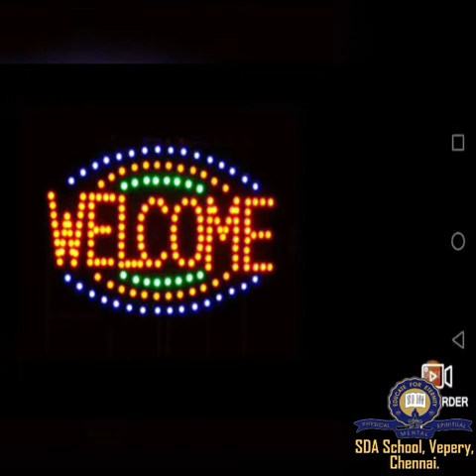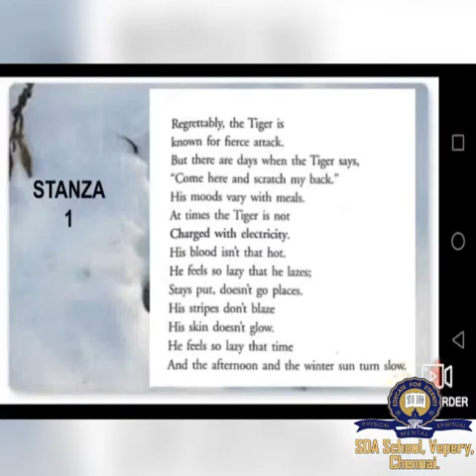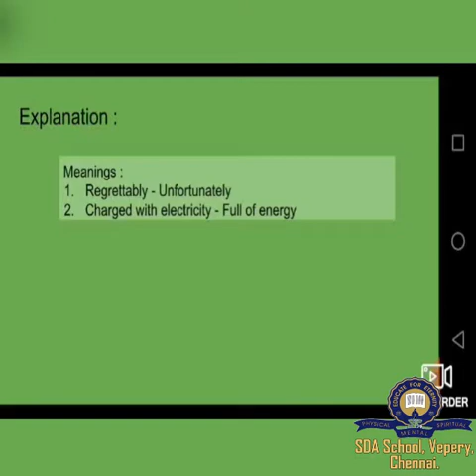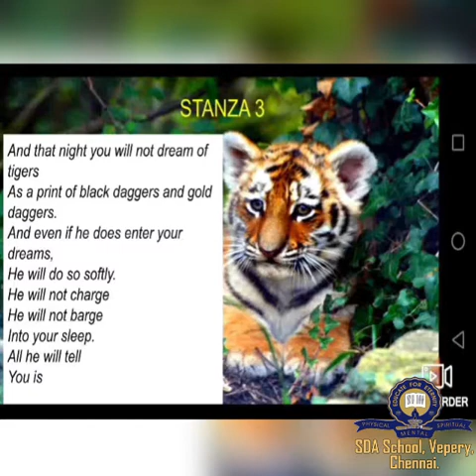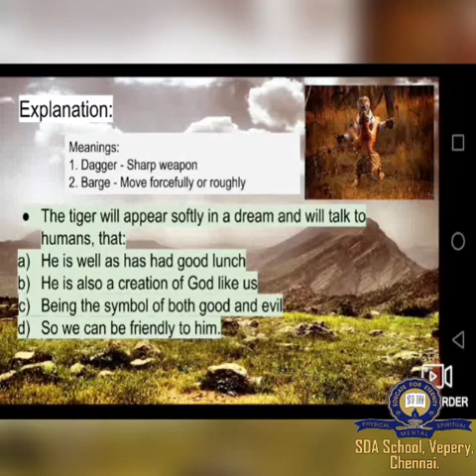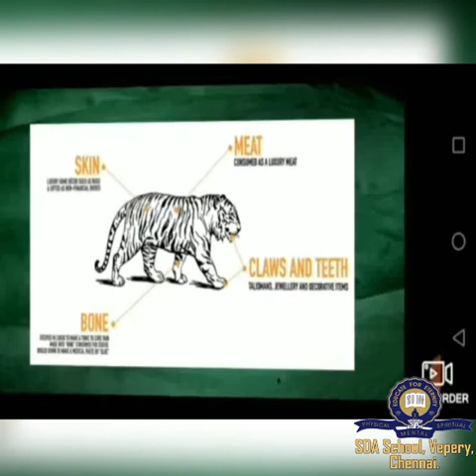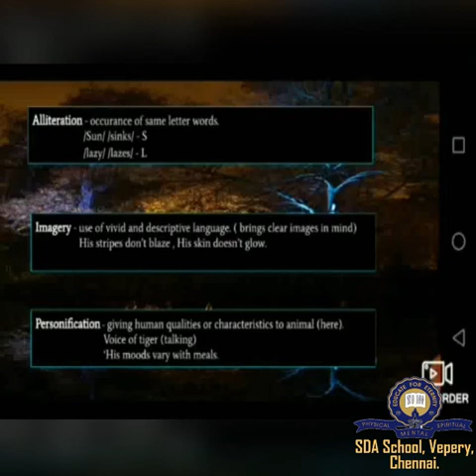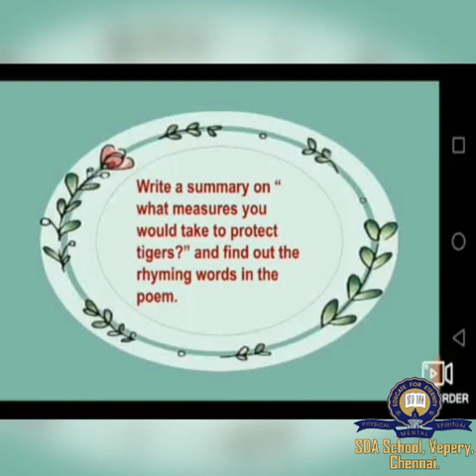Class 7/ICSE/English/Poem-Scratching the tiger's back/Session12